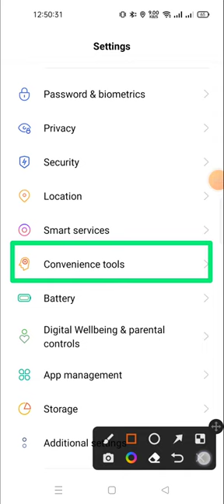how to hide navigation button in realme c33 | how to hide navigation buttons in realme c33